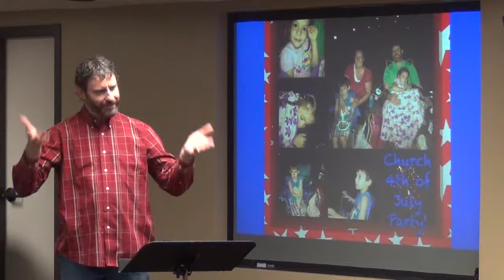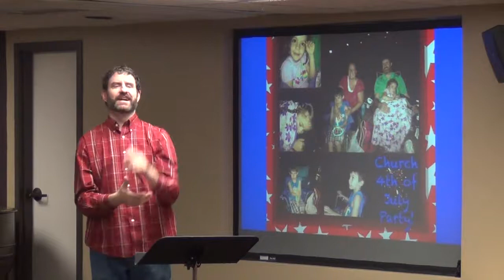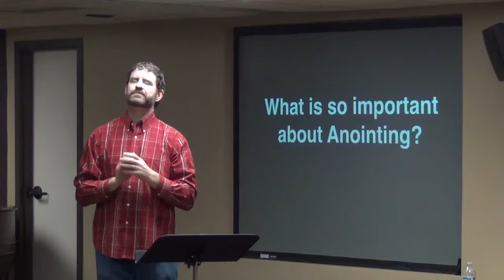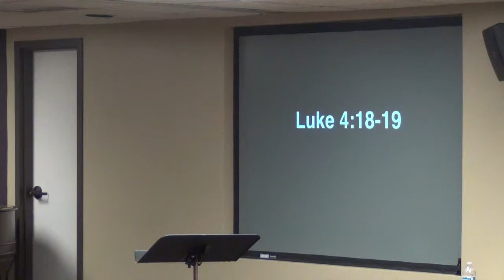03/11/2018 - Jeff Wineinger - What Is So Important About Annointing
OBC Deaf Church
Jeff Wineinger
March 11, 2018
What is so Important about Annointing